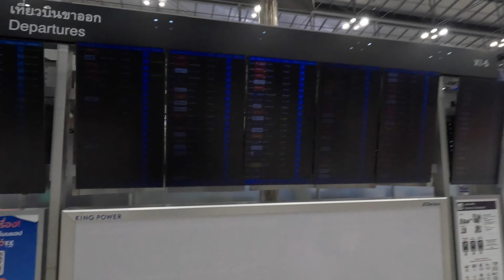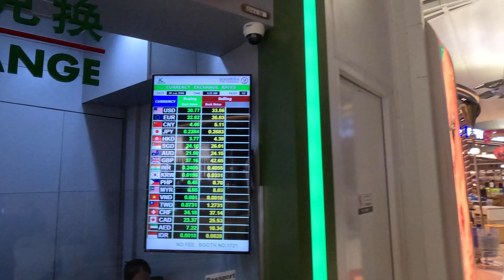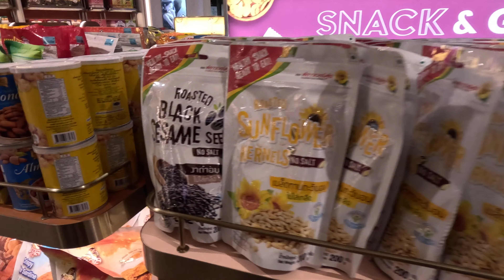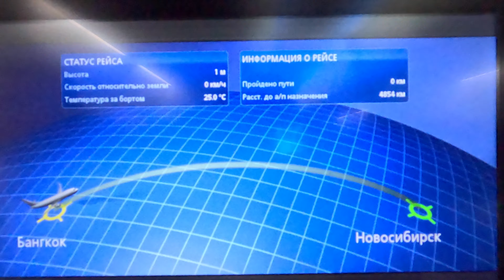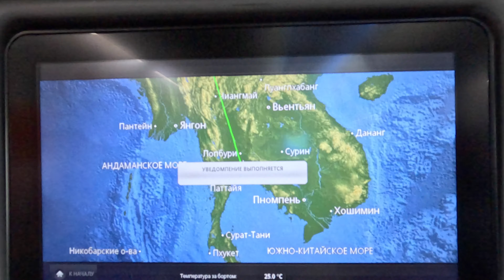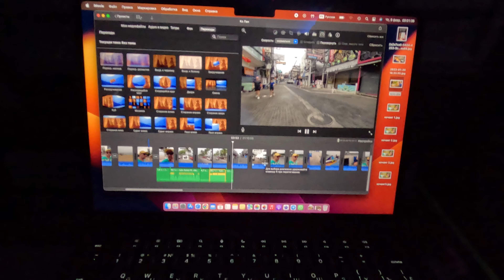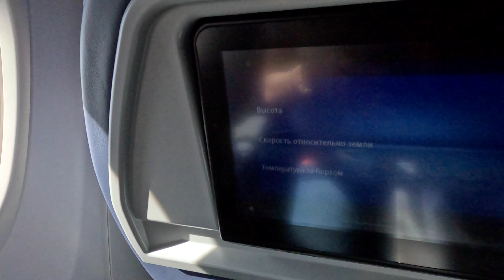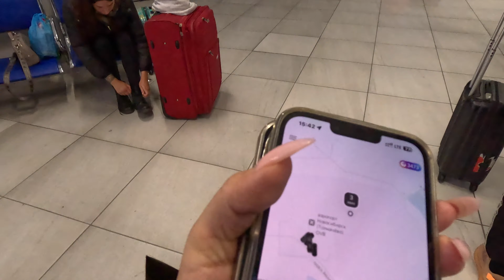Летим домой! Перелет Бангкок - Новосибирск! Бизнес класс Аэрофлот!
Летим домой! Из Паттайи в Бангкок и дальше в Новосибирск! Отпуск окончен!